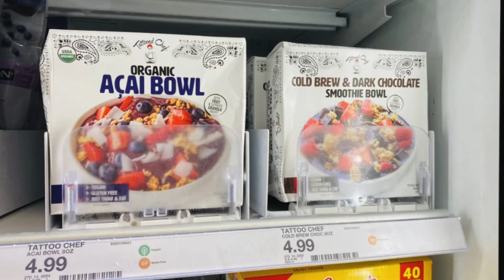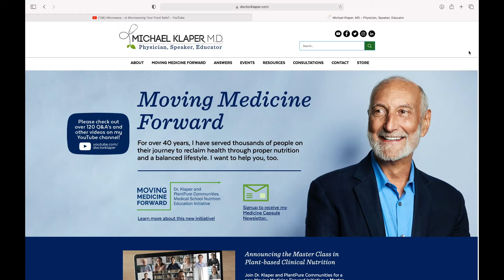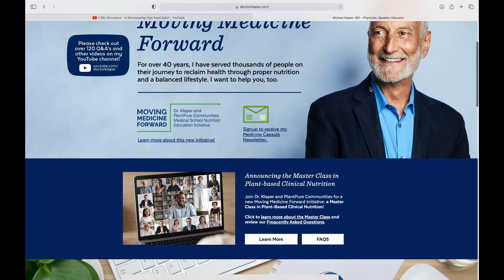Is Microwaving safe?: TTCF, VEGI.CN, VGGIF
Is Microwaving safe? Well that has been an ongoing debate for years. What does the science say? Is this important information to have if you are an investor in TTCF or VEGI.CN (Boosh Foods)? In this video you will get the answer from Dr. Klaper.

100 x opportunity in the plant based sector: TTCF, BYND, VRYYF, OTLY, BABYF, GDNP

How will inflation impact food stocks like TTCF, BYND, VRYYF & OTLY?

VRYYF (VERY) is crashing: What is going on with the stock and the market? | 100 new stores in the US

TTCF is dropping like it's hot: WHY? | Expanded to Canada?

TTCF talk with JKR Investing: Bull Case & Bear Case: Investing strategies

Kind regards,
Jesse